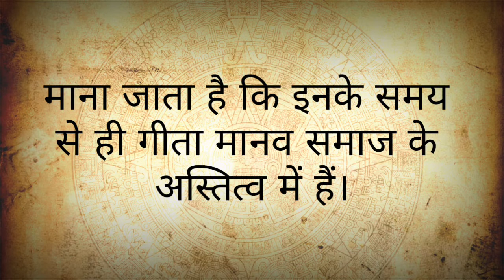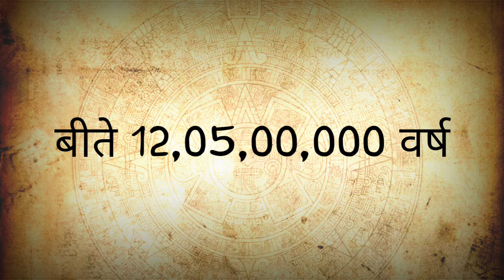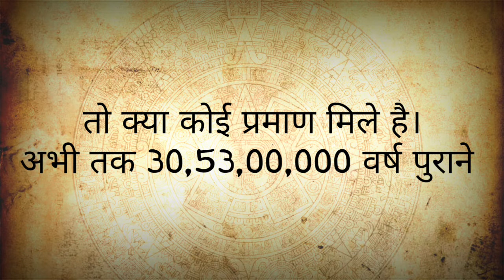धर्माअध्याय ( भाग-1 ): कितना पुराना है गीता का प्रथम उपदेश, सर्वप्रथम किसको दिया था उपदेश..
30 करोड़ 53 लाख साल पुरानी है गीता, 20 लाख सालों से है मानव समाज में, और इस प्रकार के कई राज है इस वीडियो में।